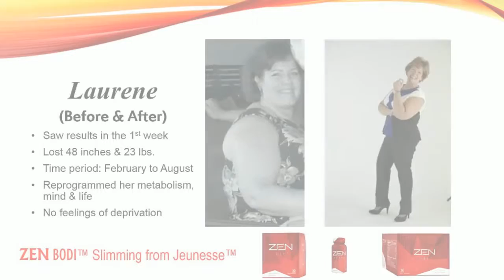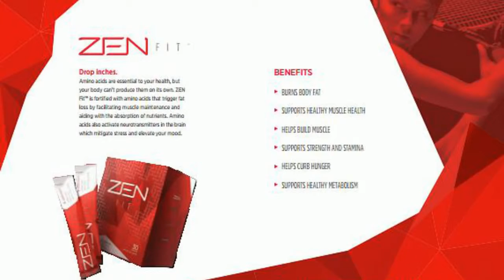Zen Bodi Before and After Results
Jeunesse Global